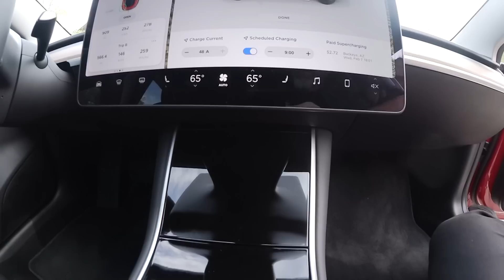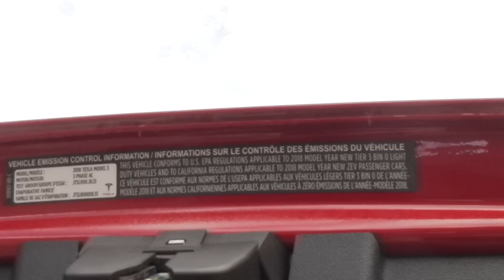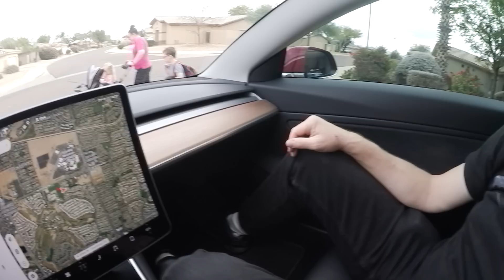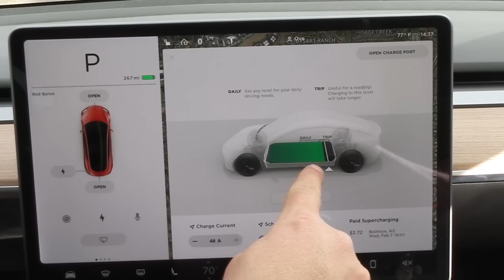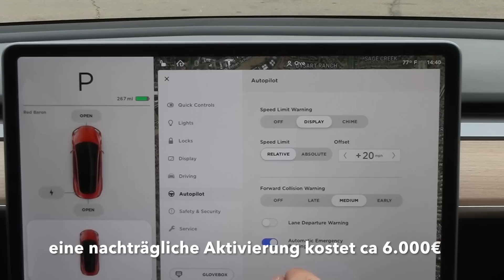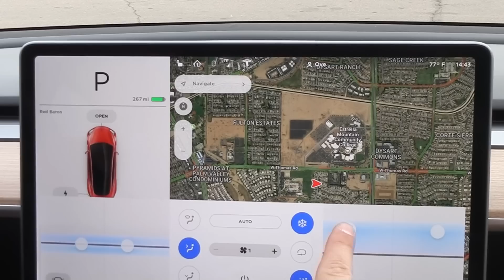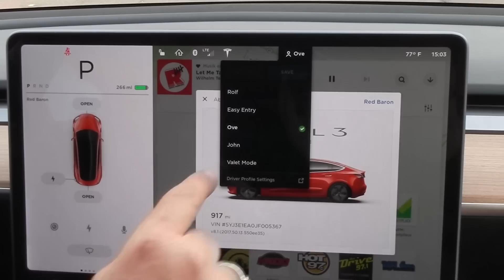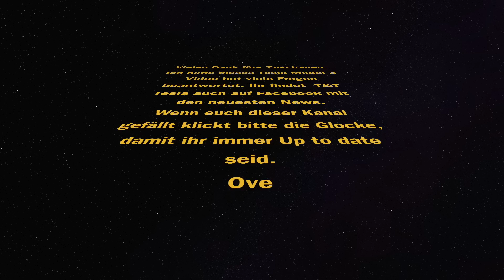Ist das Tesla Model 3 wirklich so schlecht ? Schonungslose Wahrheit über das angebliche Wunderauto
Hier testen wir in Phoenix Arizona das Tesla Model 3 auf Herz und Nieren und stellen erstaunliches fest.
Aber seht selbst... Übrigens ist das Glasdach ein Teil des Premiumpakets und das normale Modell wird ein Stahldach bekommen. Das habe ich im Video falsch mitgeteilt.
Rolf seht ihr auf seinem YouTube Channel Tesla Owners US.

Ove benutzt folgende Kameras: